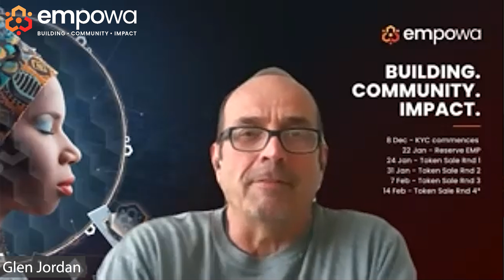Decentralised Funding Build Millions of Homes, Empowa ISO Token Sale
Empowa is a project that is delivering RealFi or real financial solutions to African nations.

Many in Africa can't access funds to build their own homes due to the high costs of loans and inefficiencies in the system. Because of this, many live in poor conditions, even though they have the means to pay for mortgages and loans.

Empowa plans to bridge this gap by providing financial funding to developers through the decentralised funding platform. People seeking homes can enter in lease to own arrangements at low-interest rates to finally enter the real estate market.

There are more than 50 million homes needed. The demand is high and Empowa can fund all of those millions of homes through their platform.

The team have already delivered 4 homes as a proof of concept and are ready to scale their solution and deliver homes to the homeless.

Chapters
0:00:00 - Intro
0:01:18 - Glen and Phil
0:04:54 - What Is Empowa
0:07:13 - Tradition Systems
0:08:56 - Lease to Own
0:10:24 - Credit History
0:12:13 - How Is Funding Connected to Developers
0:13:56 - What is Empowa trying to achieve
0:17:19 - Project Catalyst, NFT, ISPO & Funding
0:22:04 - Token Utility
0:26:40 - Impact Cards
0:29:58 - Rental Yield compared to high interest mortgages
0:32:43 - Sustainability
0:36:51 - Token sale
0:42:46 - Oportunities for All Parties
0:44:30 - Connect
0:46:30 - Outro